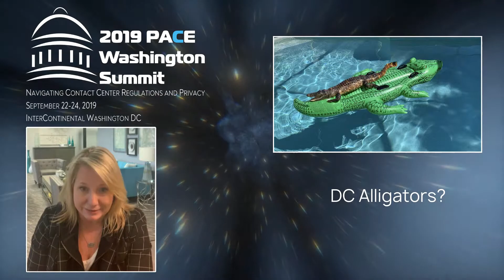Michele Shuster 2019 Washington DC Summit Top Ten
The 2019 PACE Washington Summit promises to be one of the best attended Summits in PACE history. By the time September 22-24 arrives, the FCC should have delivered their decision on the definition of an ATDS. Shaken/Stir will be on its way to implementation and more states will have passed data privacy laws. The PACE Washington Summit is the only conference that will address all of these issues and more. Eager to learn how PACE is addressing these issues, hearing from regulators and elected officials on their perspective and all of the above is why over 175 contact center executives will be in attendance.

There is no conference better suited to promote solutions on of these issues than the PACE Washington Summit.